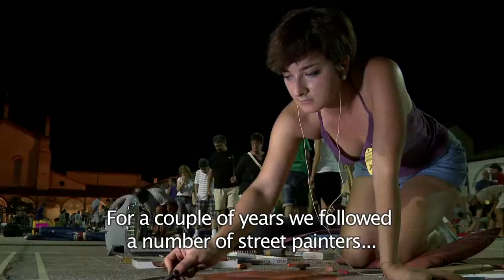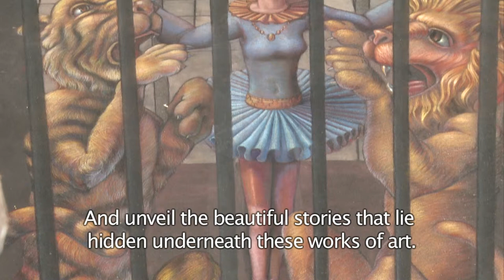Gesso, the Art of Street Painting GoFundMe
GESSO ~ The Art of Street Painting is an independent, international feature Film. A documentary about the origins, diversity, spirit, appeal and growing popularity worldwide of modern day Street Painting.

We started this labour-of-love film project from scratch in 2010, and have now arrived at the very end of the creative process. To make it through post-production safe&sound, pay for music rights, promote the film and be able to organize a well deserved and official Red Carpet Event, we definitely can use your support.

It's very much appreciated. We promise you won´t regret it!
The GESSO Documentary Team

Peter Westerink, Sander de Nooij, Alessio Cuomo, Valentina Sforzini, Tony Cuboliquido and many others.

This project is powered by Planet Streetpainting
and ColdSun Productions.